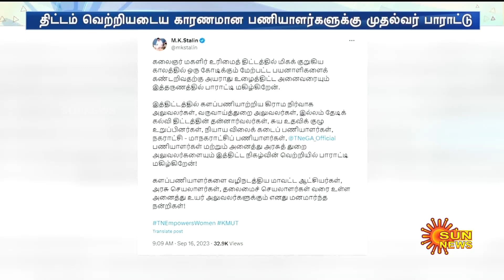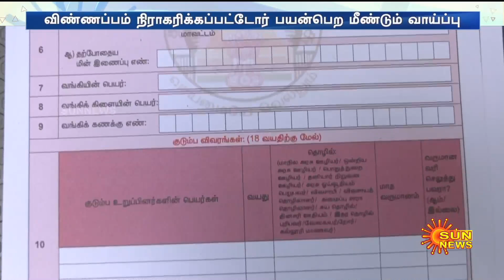Kalaignar Magalir Urimai Scheme | நிராகரிக்கப்பட்டோர் மீண்டும் விண்ணப்பிக்கலாம்! | MK Stalin